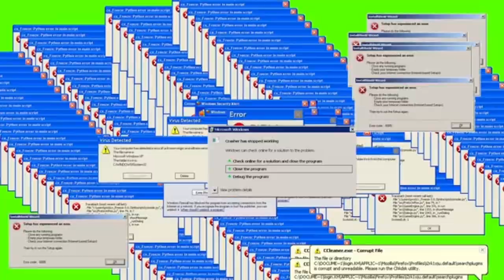Different ways to have FUN - Escape from Tarkov (Tripple Kobe & more, patch 0.9..)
Hey !
i like to troll around in factory with only a hatchet,
also i like to go fully geared... in this clip are some of my special experiences i could enjoy in the patch 0.9 so far...i am currently level40
Greetings
TommyTarkov